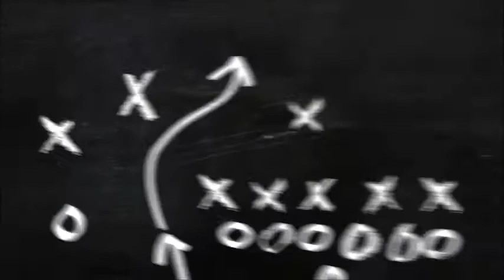BUHARLA FAR PARLATMA (TEMİZLEME) NASIL YAPILIR ?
Arkadaşlar merhaba yeni çıkmış olan bir sistemi kanal abonelerim için kendi aracıma uyguladım. umarım beğenirsiniz.. hepinize sağlıklı günler dilerim..